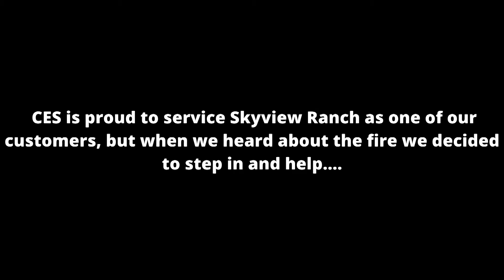Consumer Energy Solutions Supports Skyview Ranch After a Fire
Consumer Energy Solutions is proud to help support people and programs that uplift the community!
Every week they raise funds to donate to different community causes.

When they found out that one of their customers, Skyview Ranch Christian Camp and Retreat Center, had recently been devastated by a fire, there was no question -- they jumped in to help. They dedicated the month of January to raising funds for Skyview and this was the result...